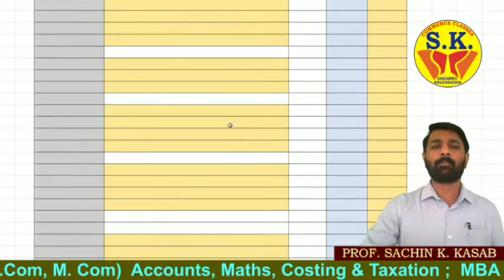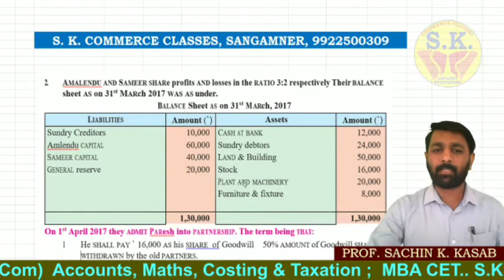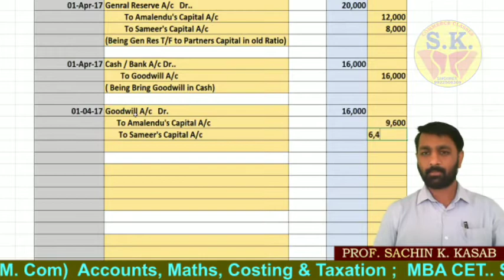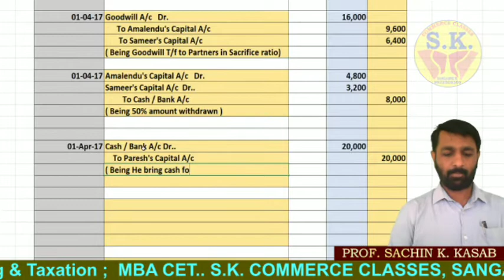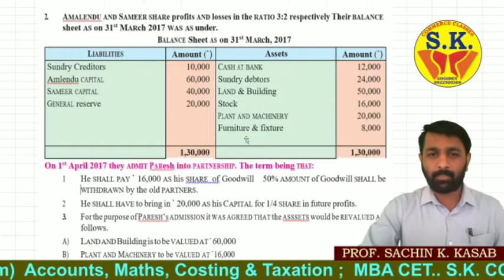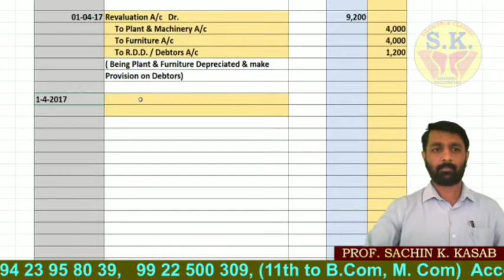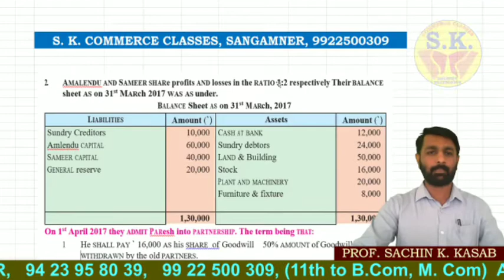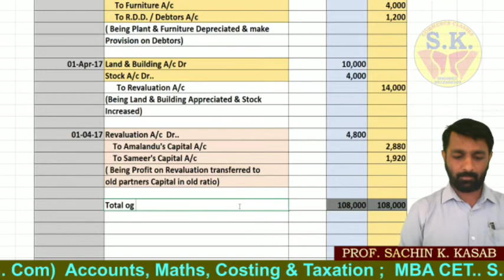Problem 2, Admission of a Partner, 12th Com, SK COMMERCE CLASSES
This video is very Helpful to solve practical problems in Account

🔹 *12th Commerce*

🔸 *B-K & Accountancy*

🔸 *Unsolved Problem*

🔸 *SK Commerce Classes* 🔸

*Watch & share  to 12th Commerce Students*